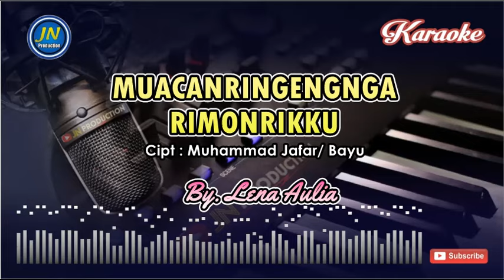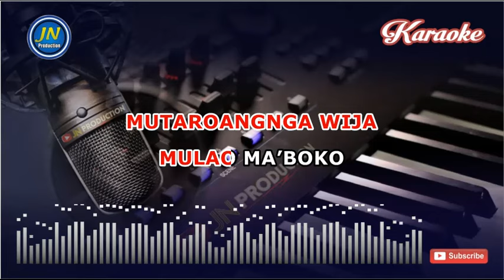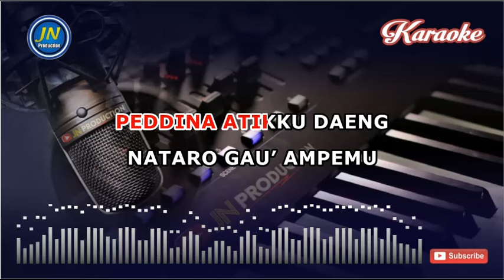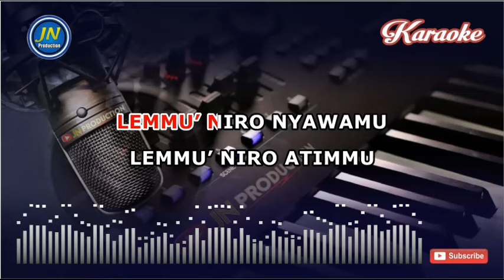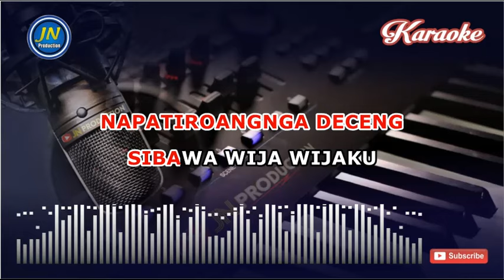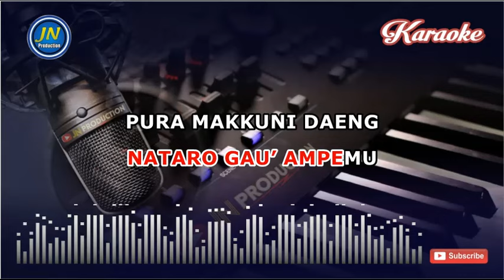Muaccanringenga Rimonrikku_Karaoke Bugis Keyboard_Cipt. Muhammad Jafar & Bayu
lagu Bugis Karaoke - Lirik Lagu
Kualitas Audio HD

Lirik Lagu Muacanringengnga Rimonrikku
Cipt. Muhammad Jafar/ Bayu

Engkaga mopa daeng
Passengereng ri aleku

Engkaga mopa daeng
Pappojimmu rialeku

Magi nalemmu’ nyawamu
Muaccanringenga ri monrikku
Issengngi alemu
Dua telluni wijammu

Peddina atikku daeng
Nataro gau’ ampemu

Pura makkuni daeng
Toto’ku monro ri lino

Lemmu’ niro nyawamu
Lemmu’ niro atimmu
Mutaroangnga wija
Mulao ma’boko

Upasabbara’ atikku
Upakuru’ sumangekku
Mammuare puangnge
Napatiroangnga deceng

Napatiroangnga deceng
Sibawa wija wijaku

Peddina atikku daeng
Nataro gau’ ampemu

Lemmu’ niro nyawamu
Lemmu’ niro atimmu
Mutaroangnga wija
Mulao ma’boko

Upasabbara’ atikku
Upakuru’ sumangekku
Mammuare puangnge
Napatiroangnga deceng

Napatiroangnga deceng
Sibawa wija wijaku

Engkaga mopa daeng
Passengereng ri aleku

Engkaga mopa daeng
Pappojimmu rialeku

Magi nalemmu’ nyawamu
Muaccanringenga ri monrikku
Issengngi alemu
Dua telluni wijammu

Peddina atikku daeng
Nataro gau’ ampemu